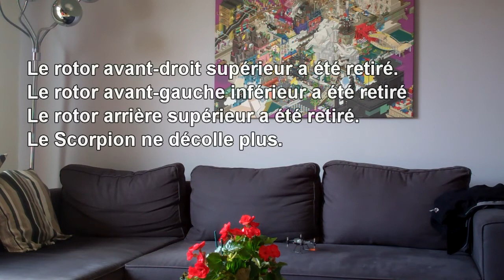Walkera QR Scorpion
Vols en intérieur du QR Scorpion de Walkera avec une hélice en moins, puis deux, puis trois...